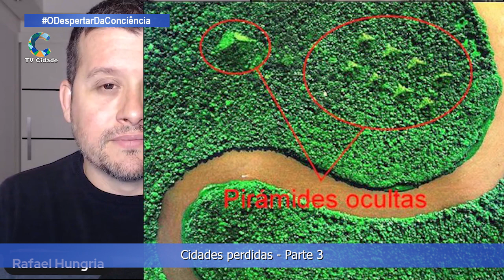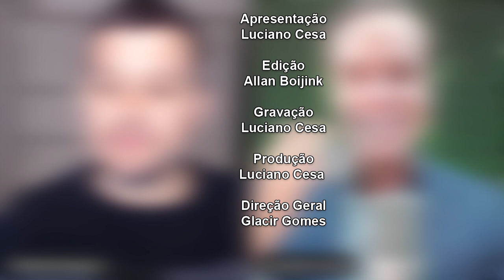Brasil a Nação do Futuro com Luciano Cesa e Rafael Hungria - Parte 3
ODespertar_da_Consciência , programa, da Tv_Cidade_Farroupilha, apresentação, Luciano Cesa, melhoramento pessoal, ciência, espiritualidade, e qualidade de vida.